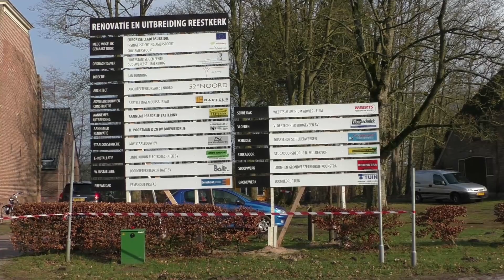Officiële (her)opening Reestkerk Oud Avereest.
Oud Avereest zondagmiddag 22 februari 2015.
Na uitbreiding van de kerk en een grote interne verbouwing, was het zondagmiddag 22 februari tijd om de kerk officiële te openen. Na het welkomswoord, vertelde o.a Aart v.d Brink over de aanbouw en restauratie van de kerk. Vertelde dhr Hopster over de renovatie van het Van Loo orgel, en overhandigde wethouder René de Vent na zijn toespraak de sleutel aan Jan Loovers, voorzitter van de St. Vrienden van de Reestkerk. Tevens werd tijdens de officiële opening de naam van de uitbreiding ( uitbouw ) bekend gemaakt. Mevrouw Cora Harmsen ontving een tegoedbon middels een loting voor het bedenken van de naam Reestkamer. Na afloop van de (her)opening werd er een toast uit gebracht. Foto's van de verbouwing zijn te zien op de facebook pagina van de Reestkerk.